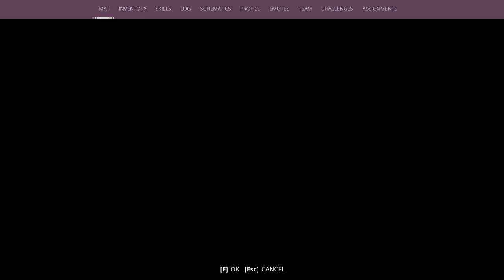Generation Zero chronicles ambush